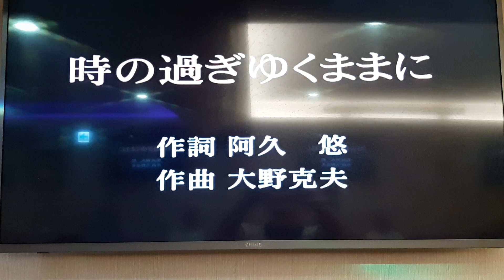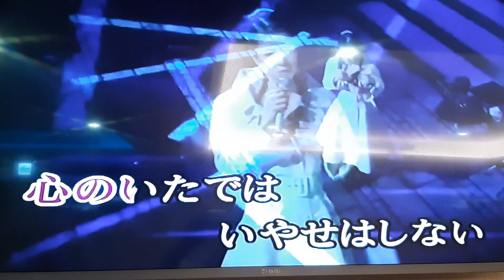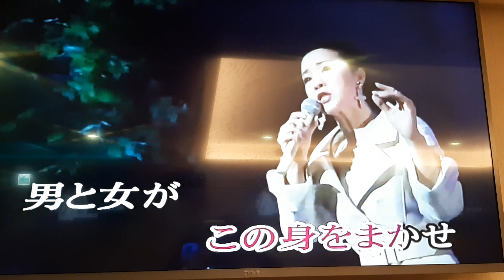板橋李翻唱 時の過ぎゆくままに 坂本冬美 志明一族 演歌秀